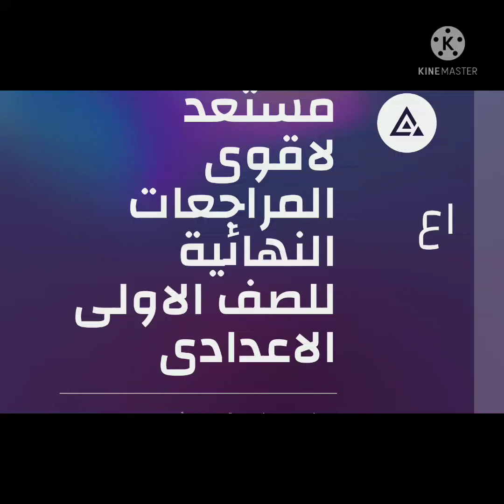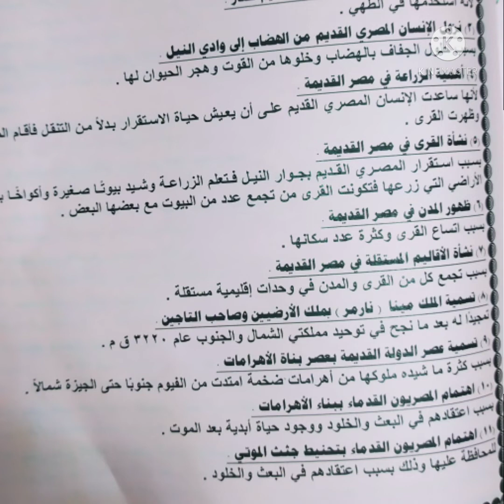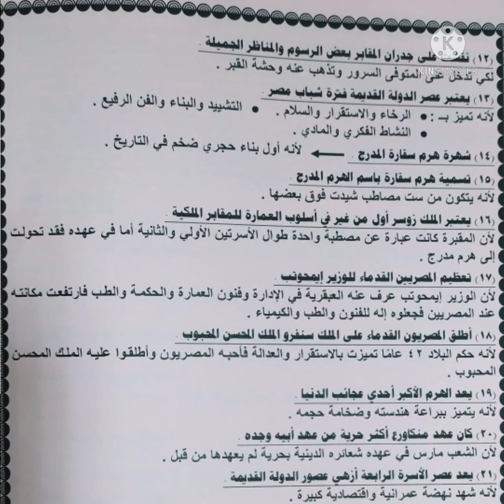اقوى المراجعات النهائية للصف الاول الاعدادي ٢٠٢١/٢٠٢٢ لمادة الدراسات الاجتماعيه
خش شوف اقوى المراجعات النهائية للصف الاول الاعدادى